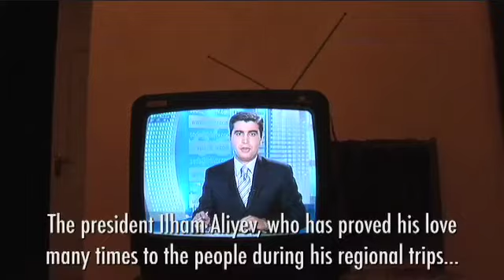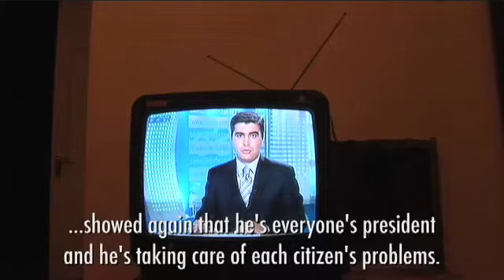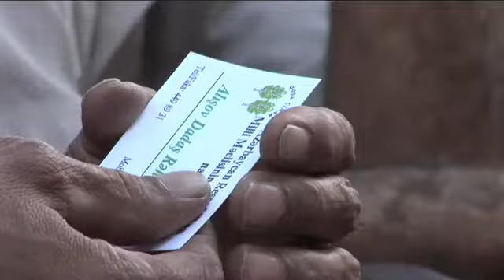Fueling Azerbaijan's Future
2 Oct 2005 - washingtonpost.com video producer Travis Fox and the Post's Philip Kennicott report from Azerbaijan on the upcoming elections in the resource-rich former Soviet republic.